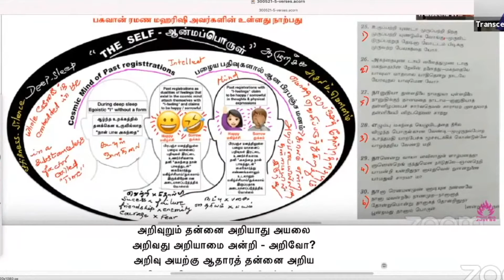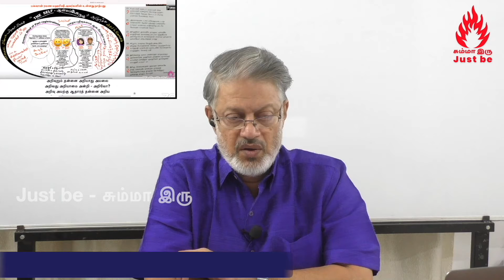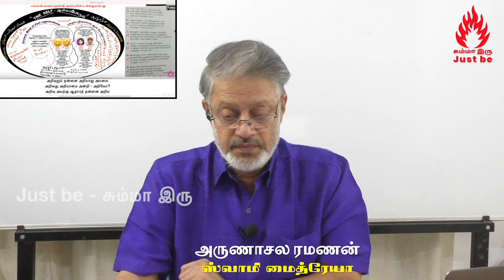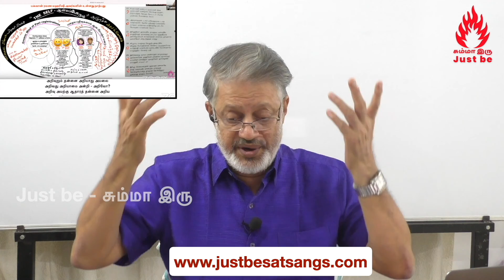சர்வ வியாபக இறைத்தன்மையை உணர்த்தும் உன் மௌன உள்பாங்கு | சுவாமி அருணாசல ரமணன்